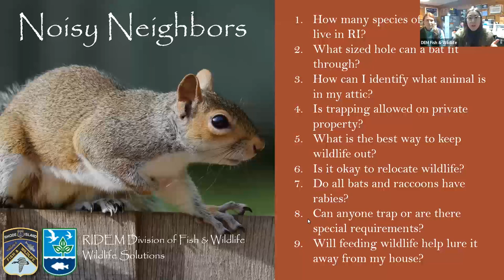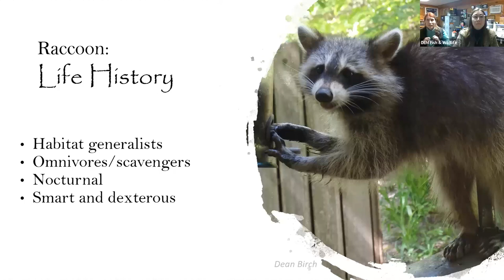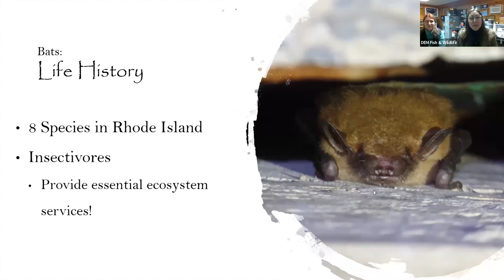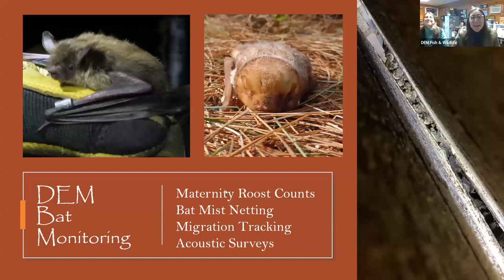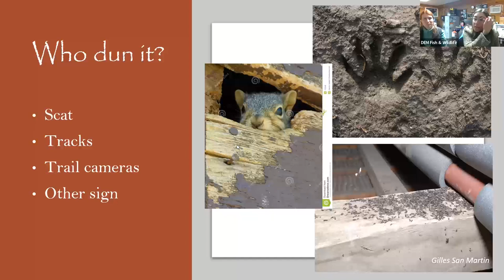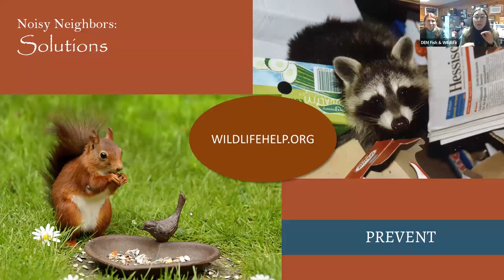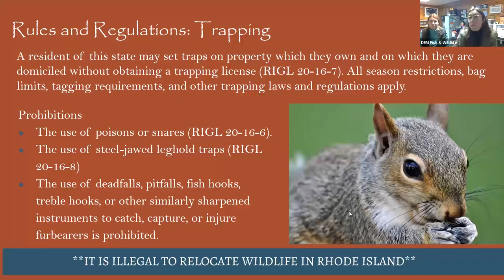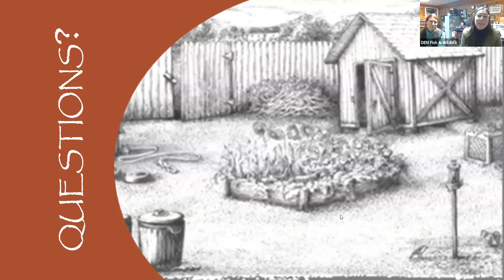Noisy Neighbors 2023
Join our Wildlife Outreach staff to learn about bats, squirrels, and raccoons, and what to do if any of these critters take up residence in your home!

Phone number for DFW: (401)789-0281